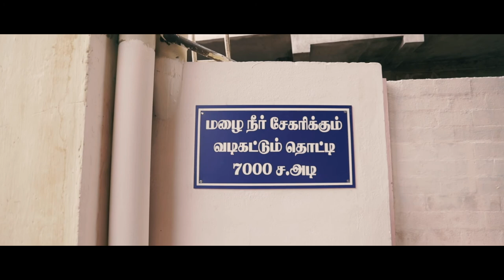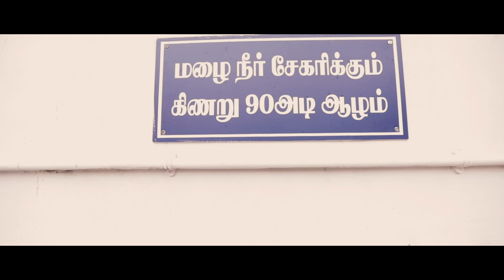Rain Water Harvesting | Ajanta Hotel | Trichy City Corporation